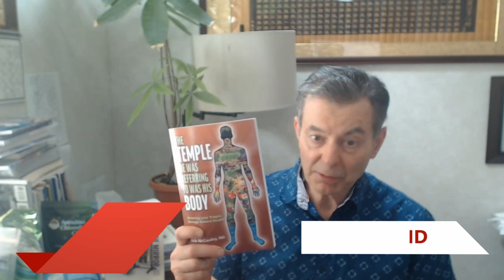New BOOK: The Temple He Was Referring To Was His Body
Cure In The Mirror - Nature's Protocol For Surviving Cancer:

Facebook.com/watershedwellnesscenter
Dr. Bob's Twitter - @bobmccauley51